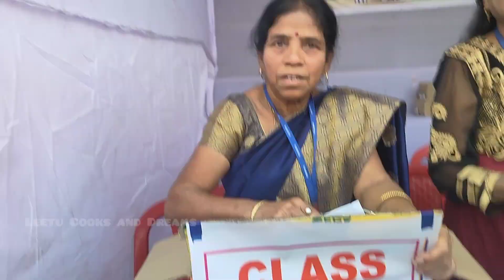ମୋ ପୁଅ ର Fashion Show 💕 / Leetu Cooks and Dreams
🙏🙏🙏welcome to Leetu Cooks and Dreams channel🙏🙏🙏